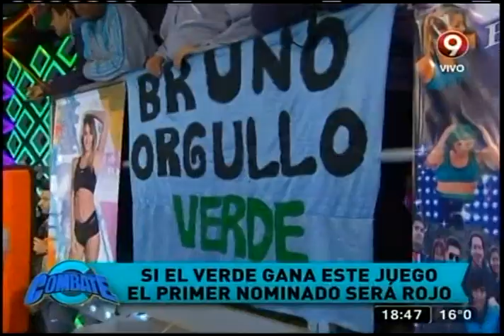"Salto en alto" (07-09-2015)